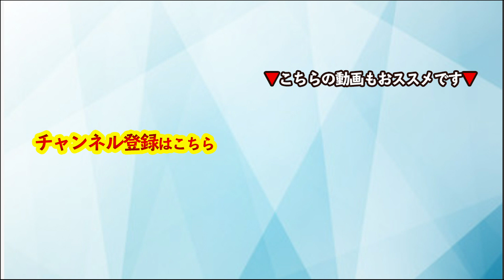コーチング 趣味のゴールの意味合い〜非言語が大切なのは◯◯だから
2021年1月30日と2月6日に、二日間のオンラインセミナーを開催します。
今回のテーマは「究極のゴール設定」です。

◆セミナーの特徴◆
　・2日間セミナー（1月30日・2月6日）
　　※1月30日には無料で受講できるコースもあります。

　・理論＋実践ワークで体感するセミナー

　・7日連続、実践ワーク動画の配信（期間：1月31日～2月6日、1本あたり約10分の動画）

　・オンラインセミナーの録画動画配信（後日録画配信）

オンラインセミナーの詳細は下記のリンクからチェックしてみて下さい。

▼オンライン超実践コーチングワークショップ 詳細▼

▼「パフォーマンス・エンハンスメント・コーチング認定コーチ養成講座」説明会 詳細▼

▼プロジェクト参加型コミュニティ「青山龍コーチングクラブ2020」の詳細はこちら

▼パフォーマンス・エンハンスメント・コーチング認定コーチ養成講座 詳細▼

▼「パフォーマンス・エンハンスメント・コーチング認定コーチ養成講座」の説明会 詳細▼

▼「苫米地式コーチング認定コーチ養成講座」の説明会 詳細▼